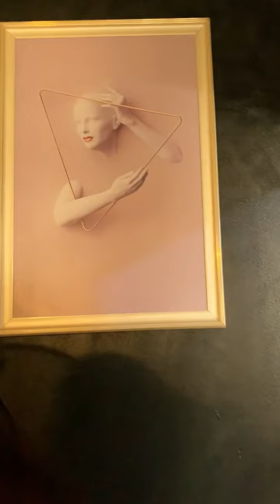What woman does when she wants to have a s€x